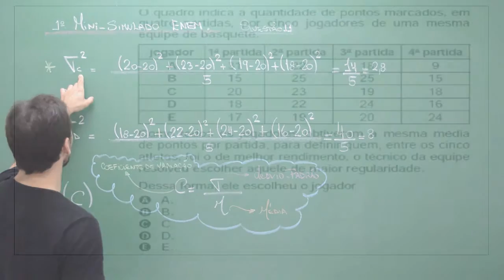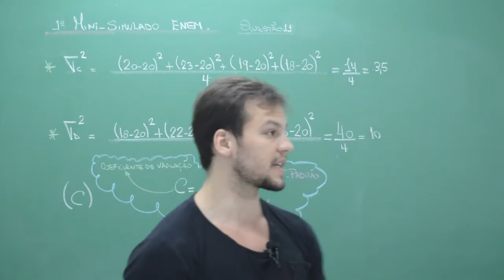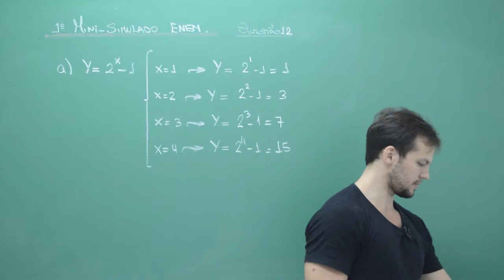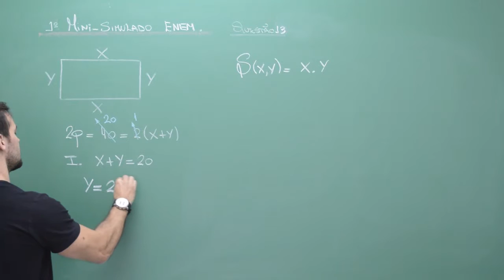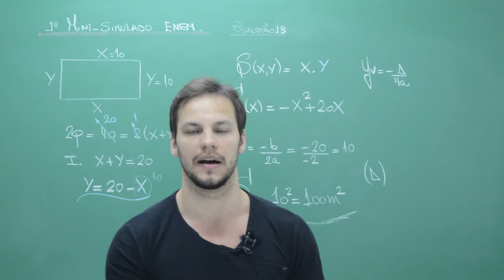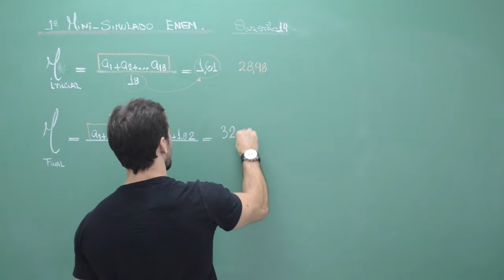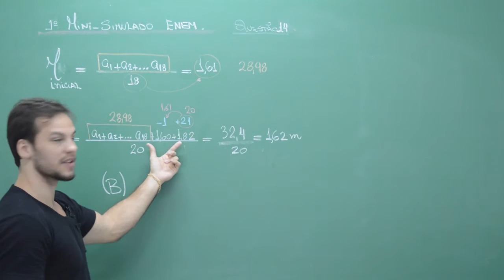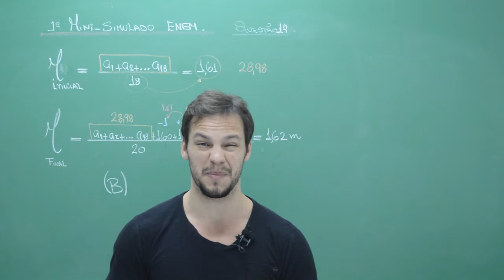Simulado ENEM- Terceira parte.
Vestibular-ENEM. Professor Luiz Amaral.